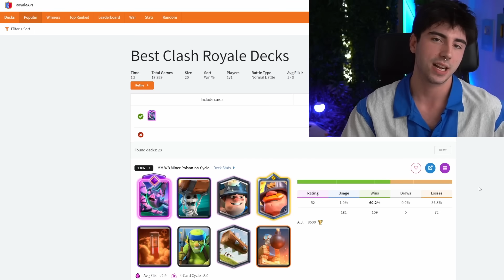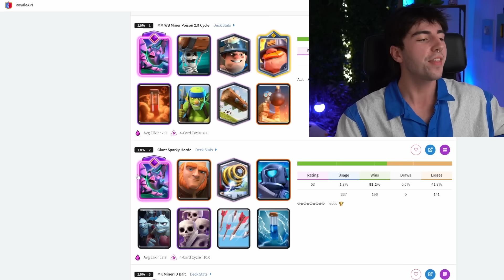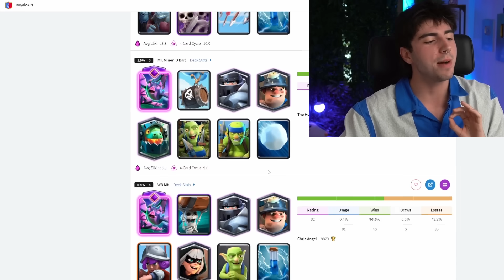MAZOS DE MAYOR % DE VICTORIA CON MURCIELAGOS EVO!!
Espero que te haya encantado el video :)

Hoy os muestro los 4 mazos con mayor % de victoria con murcielagos, muy utiles para el nuevo meta!!